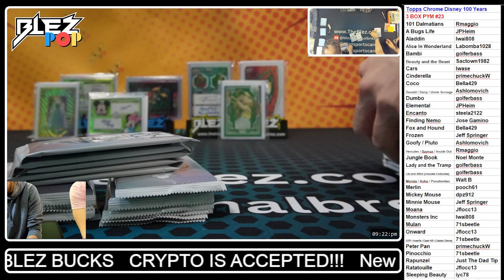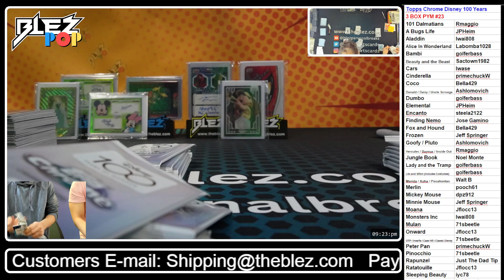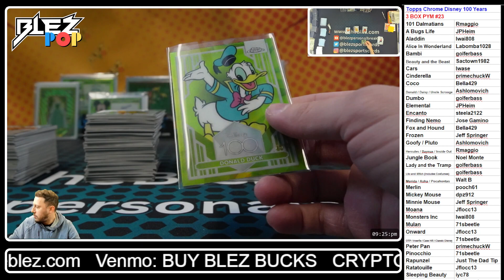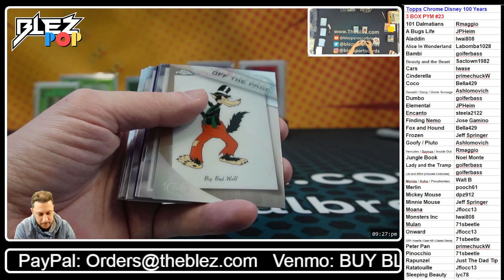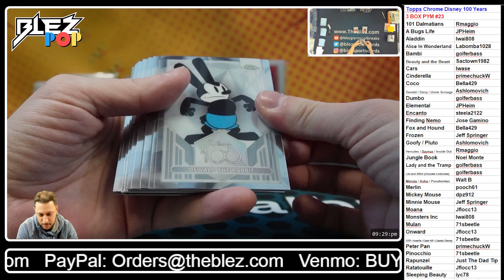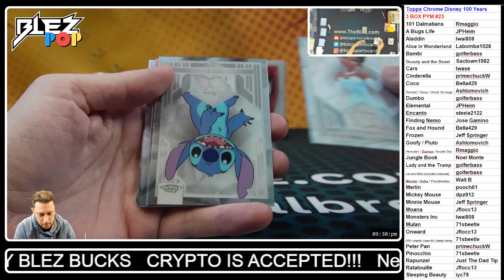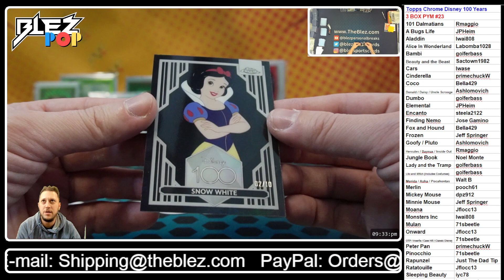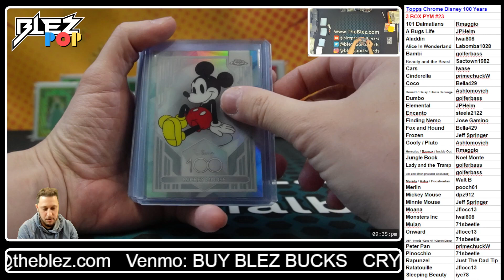Topps Chrome Disney 100 Years 3 BOX BREAK #23 Pick Your Movie